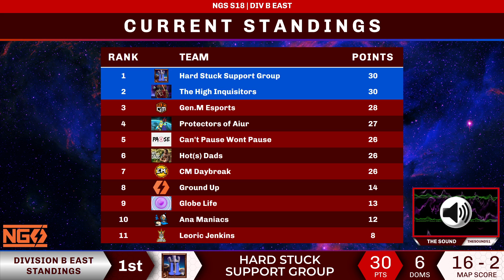The High Inquisitors vs. Hard Stuck Support Group | NGS S18 Div B East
This match is between titans! The first and second ranked teams face off to see who has the grit to claim the crown.

*Credits*
*Casting Overlays*

※ “Cute Panda Surprised” Image by catalyststuff on Freepik
※ “Cute Panda Working” Image by catalyststuff on Freepik
※ “Cute Panda with Bamboo” Image by catalyststuff on Freepik